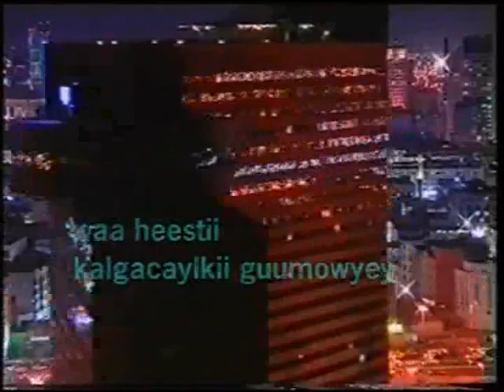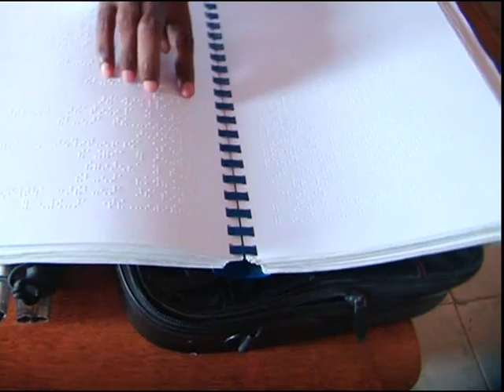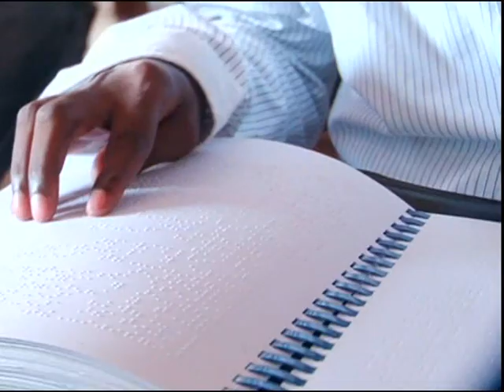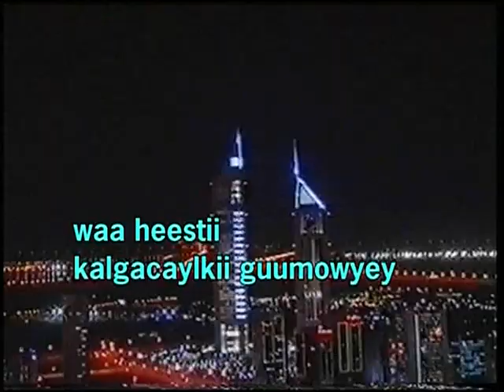Bandhiga Universal 26 03 2016